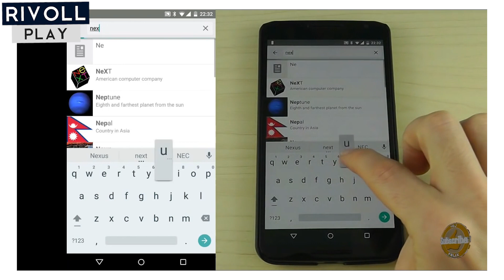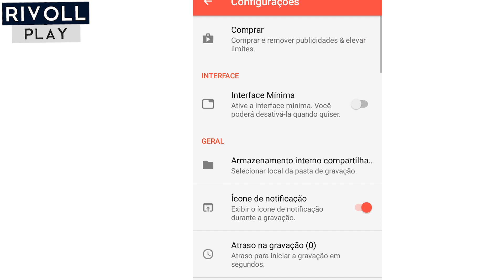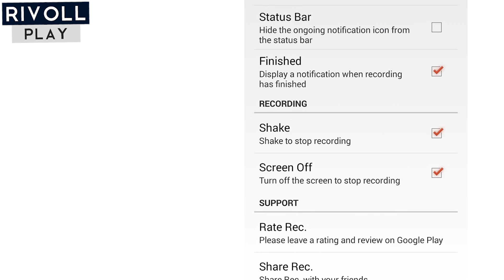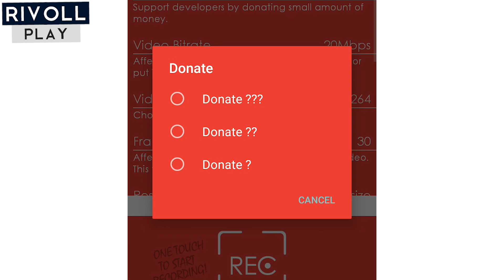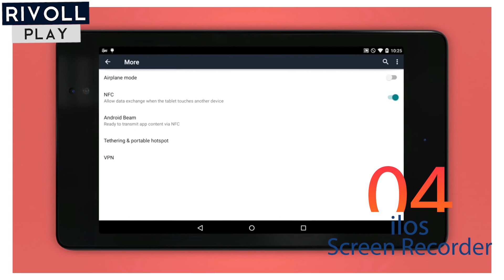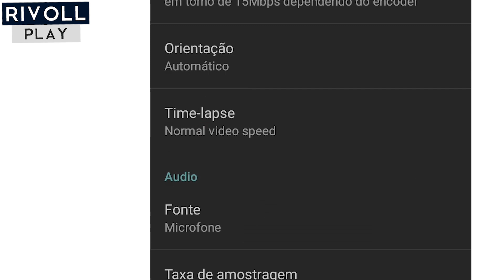10 MELHORES Aplicativos para Gravar a Tela do Celular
- Venha conhecer os 10 melhores aplicativos para que você possa gravar a tela do seu celular sem nenhuma dificuldade e de maneira eficiente!

▶ Conheça os melhores aplicativos para gravar a tela do celular.

 Essa função de gravar o conteúdo da tela é algo realmente muito requisitado para quem gosta de gravar vídeos sobre tutorias.

Ou também para os gamers que gostam de mostrar sua habilidade nas gameplays mundo a fora.

📲 Através dessa pequena lista com 10 aplicativos para gravar a tela do seu Smartphone você vai poder selecionar o melhor.

 E aquele que mais te agradou certamente, para que você possa gravar a tela do seu aparelho sempre que quiser. 😉

10 MELHORES Gravadores de Tela para Android & Ios